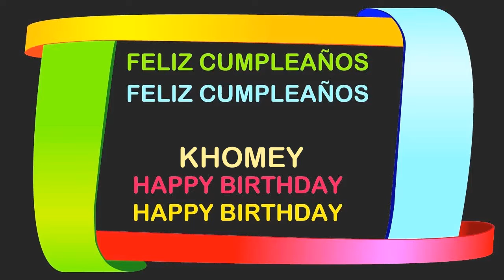Khomey Birthday Postcards & Postales